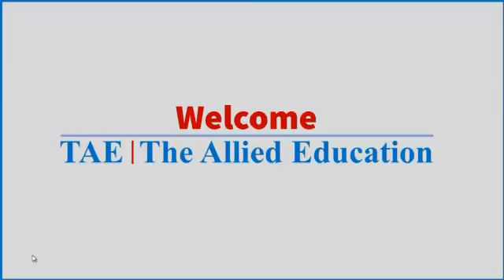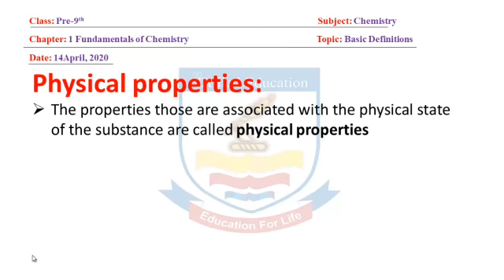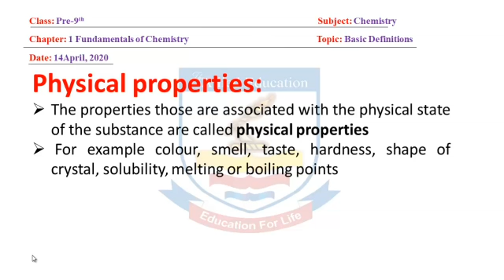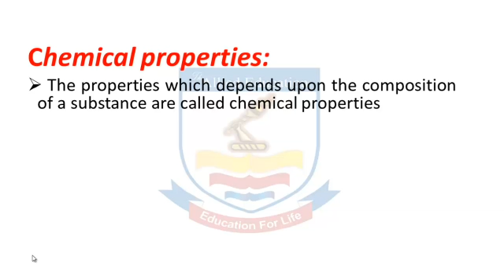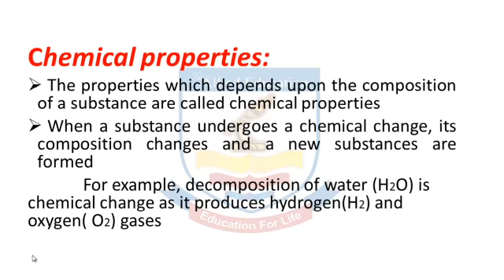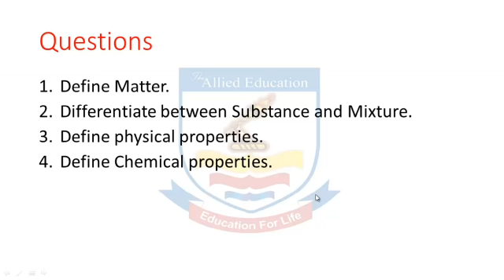Chemistry Pre-9th (CH-1) Basic Definitions By | The Allied Education